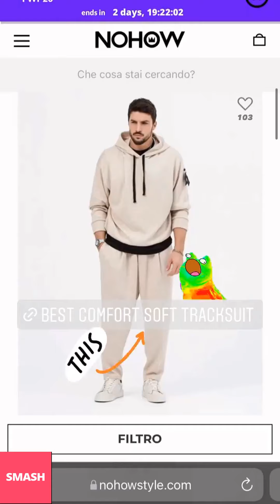MARIANO DI VAIO NUOVE INSTAGRAM STORIES!